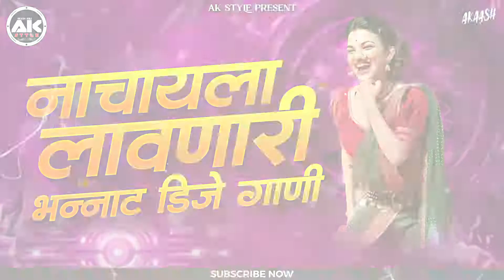Marathi Famous New Song | Instagram Trending Nonstop | मराठी डीजे गाणी | Dj Hindi Song 2024 |AKSTYLE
new instagram trending marathi dj song album
dj remix song marathi hindi mix new
marathi hindi mix song instagram
instagram trending songs dj remix 2024
marathi dj song sadabahar
instagram trending nonstop dj hindi song 2022
new marathi dj song 2024 halgi mix nonstop
marathi trending song mix
hindi song instagram trending dj
new marathi song 2023 dj remix instagram non stop
dj song marathi nonstop 2022
instagram trending songs 2023 and 2024
dj song hindi marathi mix nonstop
dj marathi trending
new latest hindi & marathi audio dj mix song
new dj remix song marathi famous new song
instagram viral song dj remix hindi
navin marathi gane dj song remix
marathi hindi video song dj remix
dj song marathi remix 2023
nonstop kadak vajnari dj gani 2023
dj la vajnari gani marathi hindi remix
active pad halgi mix dj song marathi nonstop
dj song marathi remix 2025
instagram trending songs marathi
marathi hindi nonstop song
omkar 72 dj song remix marathi nonstop 2024
new instagram trending song dj remix 2024
new marathi dj song 2024 halgi mix
new marathi song 2023 dj remix instagram
new marathi hindi nonstop dj mix song 2024
marathi hindi mix dj song instagram
new marathi vs hindi trending dj song
best marathi dj song 2024
new instagram trending song dj remix 2023
new marathi song 2024 dj remix instagram
new hindi marathi remix song 2024
dj remix song marathi hindi mix nonstop
reels trending songs marathi dj
instagram dj song hindi nonstop
new marathi dj song 2021 halgi mix instagram
instagram trending songs 2024 marathi
marathi dj song 2024 halgi mix
new halgi mix song dj 2024
ayodhya ram mandir song bass boosted
ram navami special nonstop dj song 2022